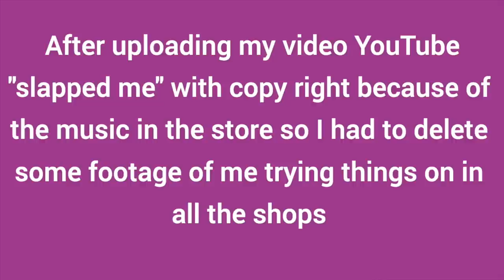Feeling Anxious - MONDAY VLOG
In this video: feeling anxious about my upcoming hospital procedure, I went shopping to cheer myself up and we had a lovely walk with Louis.

Fenty mascara
Blue linen blazer

Nails-Indigo Nails gel polish "Lady Lion"

Lens adapter
AC adapter
Microphone

Canon G7X mark ii (for vlogging)